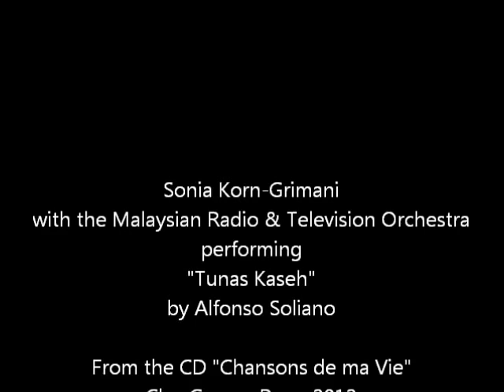Sonia Korn-Grimani - Tunas Kaseh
From her humble beginnings of singing daily mass in the orphanage where she lived in hiding during WWII, music quickly became the one constant in little Sonia Korn's life. In her breathtaking memoir, "Sonia's Song", she wrote:  "When I sing, I can reach God.  This gives me a semblance of power—that I can beseech God in this way to not be ferocious to the Jews. And as the voices of our group harmonize, I don't feel so alone or scared."

   After the war, Sonia studied music at conservatories in Brussels, Belgium, and in Melbourne, Australia, and at 17, she became the youngest broadcaster on Australian Radio. Soon she began to sing live on the radio and on television, and quickly became an international sensation. She sang to the delight of audiences throughout the world on her weekly live radio and television programs in Australia and Malaysia during the 1950s-1960s.

   Off the stage, Sonia became a champion of women's rights, a French tutor to a queen and two prime ministers, and was named Chevalier and Officier by the French Government for her contributions to French culture.

   Clay Grouse Press is proud to present this selection from "Chansons de ma Vie," a collection of rare recordings of Sonia Korn-Grimani from the 1950s and 1960s.

To learn more about Sonia's remarkable story or to listen to more of her beautiful songs, please

You can get the book of Sonia's memoirs, covering not only her singing career but also her family's persecution during WWII, to Belgium, post-war life in Australia, Malaysia, through the present time in France and the USA. "Sonia's Song" by S. Korn-Grimani is available at your favorite bookstore